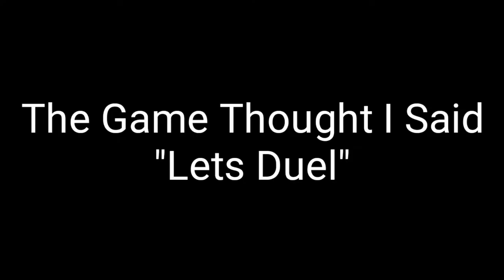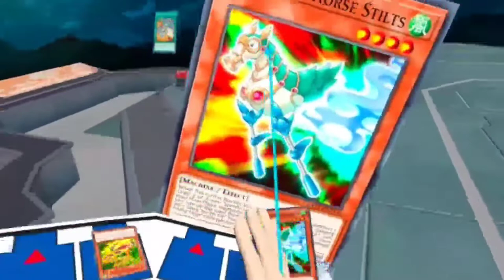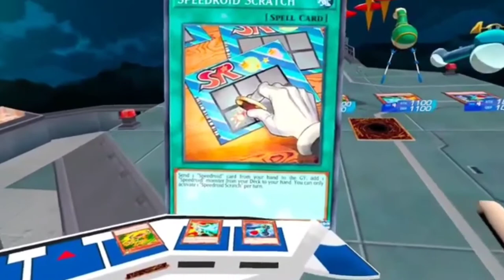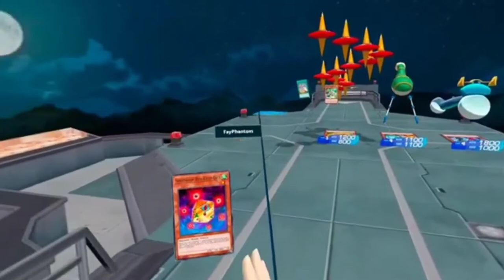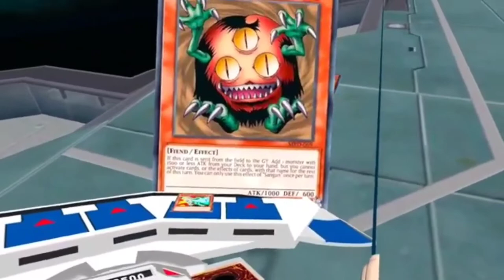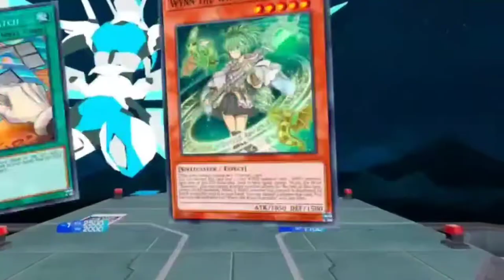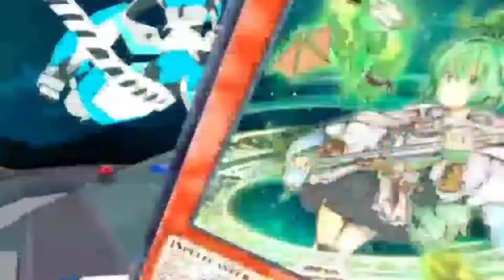Finding A Duelist In Yu-Gi-Oh VR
In This Video  We Search For A Duelist Who Is Willing To Duel With My Whacking Role Playing